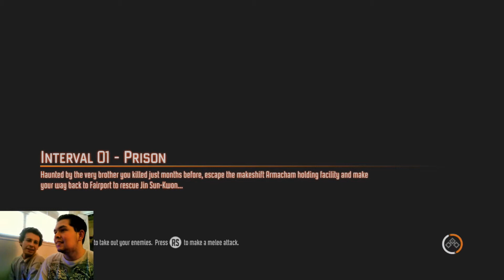WEEE Play!! F.E.A.R 3 Ep. 2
WEEE Play!! Fear 3 Episode 2!! Jon and Johnny continue to play a scary game called Fear 3!!  What will happen today? Tune in and find out!

Tune in next week where we continue playing fear 3!